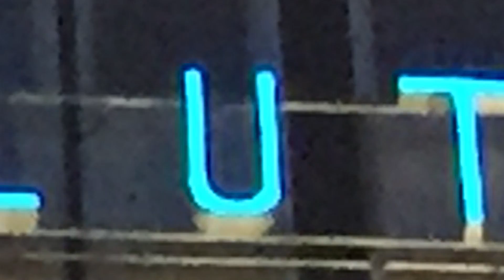Crüshmust Calendar 14 (14/24) - Highspeeding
Crüshmust Calendar 14 - Highspeeding

Follow the calendar on!